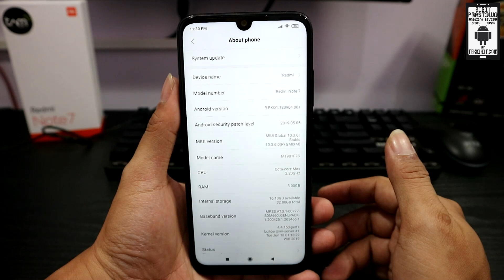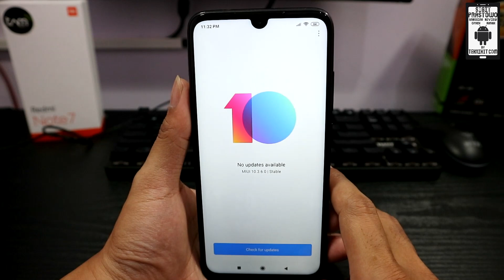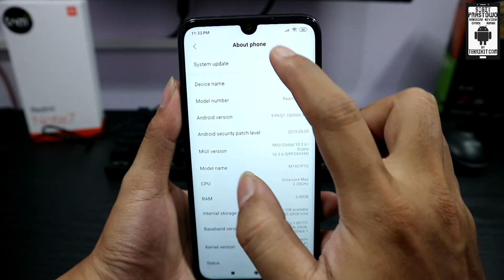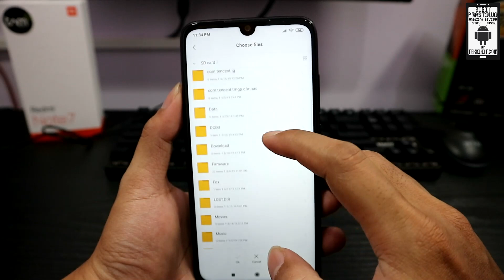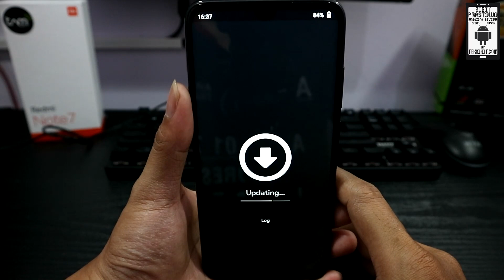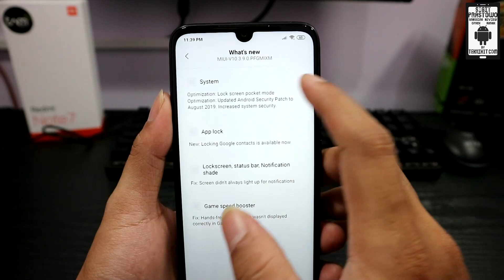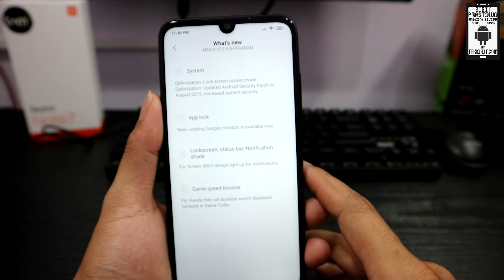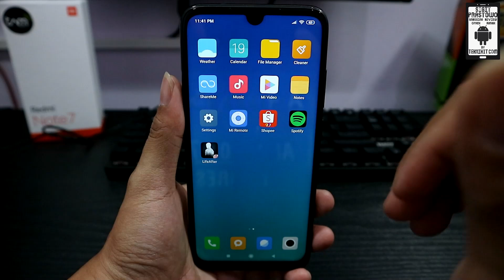New Update MIUI 10 Global Stable 10.3.9.0 Redmi Note 7 Dirilis (Security Patch Update)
MIUI 10 Global Stable versi 10.3.9.0 buat Redmi Note 7 sudah dirilis. Beberapa pengguna Redmi Note 7 yang berada di ROM Global Stable biasanya ada yang sudah mendapatkan notifikasi update ada yang belum.

Yang belum mendapatkan notifikasi update, tapi pengen update manual silahkan download ROM recovery lewat link di bawah.